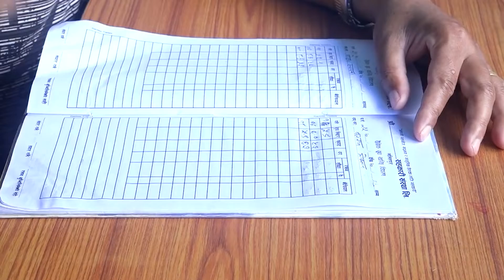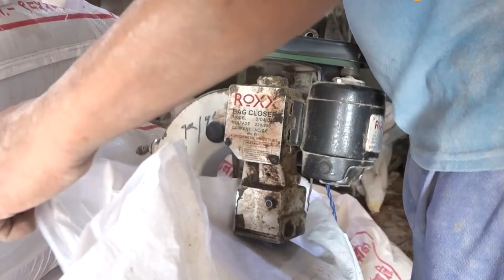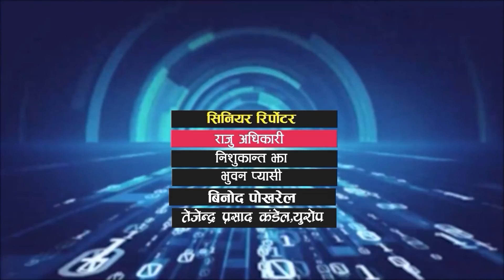BIKAS RA BAHAS 20790207